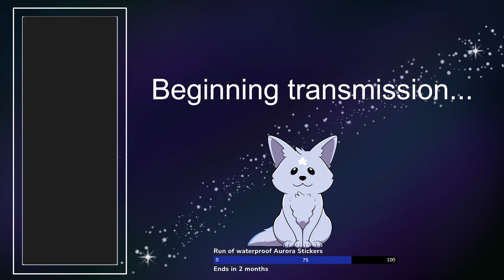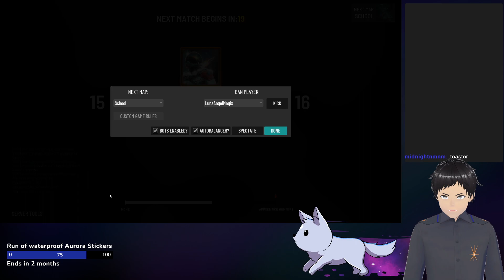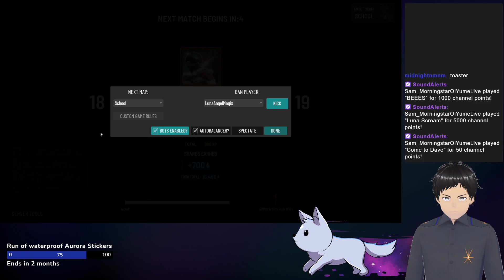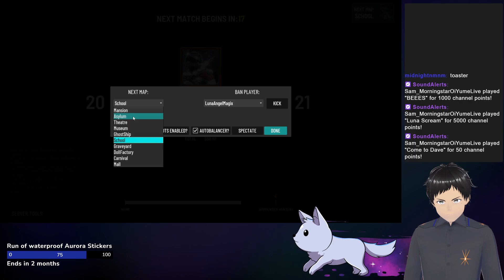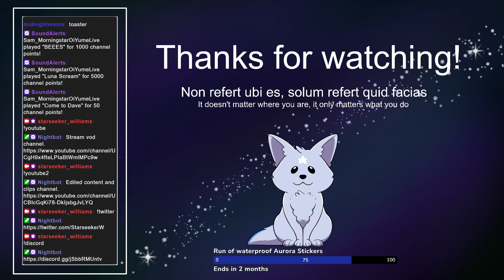Hunting Ghosts at Midnight [OiYumeLive]